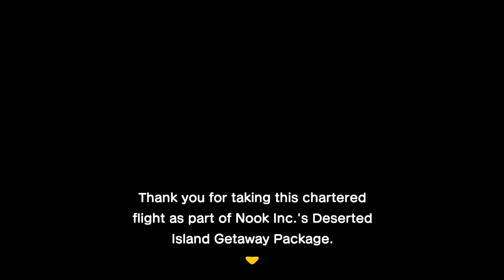Welcome to Island No. VI - IX ! | Animal Crossing: New Horizons Part 1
Oh hai there,

Join me on the adventure of a lifetime, where we get stranded on an island for absolutely no reason and Tom Nook burdens us with debt!  This may be my first time ever playing an Animal Crossing game, but I do know the lore (somewhat).  But anyways, lets just relax, avoid all responsibilities (outside Tom's, Timmy's, and Tommy's line of sight), and popping those cherries (because this island is a cherry tree island)!